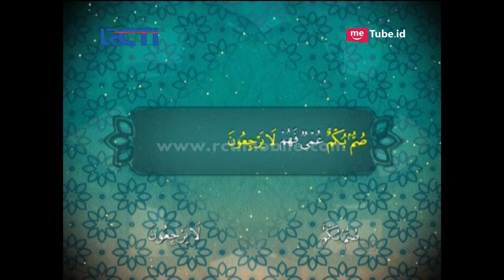HAFIZ INDONESIA - Tantangan Missing Word Untuk Hasan [1 Juni 2017]